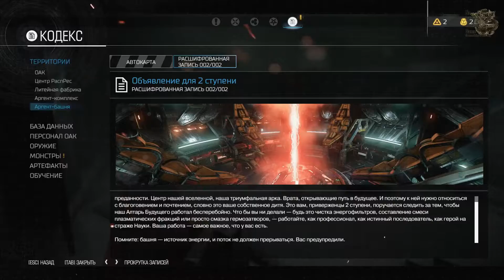Doom (2016)[#5] - Аргент-башня (Прохождение на русском(Без комментариев))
Сюжет игры схож с сюжетами прежних игр серии. «Объединённая аэрокосмическая корпорация», базирующаяся на Марсе, в результате экспериментов по получению энергии открывает портал в Ад. Одна из команд, посланных на его исследование, находит там саркофаг с запечатанным воином и перемещает его на Марс. Тем временем Оливия Пирс — высокопоставленный учёный корпорации, страдающая мучительной неизлечимой болезнью — заключает пакт с силами Ада и устраивает в комплексе аварию, превратившую весь персонал корпорации в адских тварей.